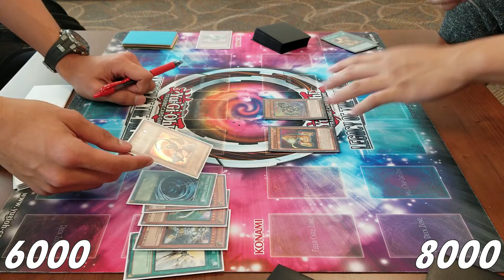Gagaga Goat! Lightsworn VS ABC Game 2!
Yooo it is a wrap. Also rip to post banlist ABC

Intro: The ready set - Give Me Your Hand
Outro: xKito Music